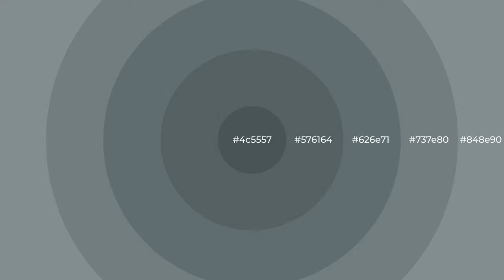Shades & Tints of American River color 626e71 A Warm Blue color #576164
Shades of American River color 626e71 Warm Shades of American River color with Blue hue for your project!

Shades
Hex 576164

Tints
Hex 737e80